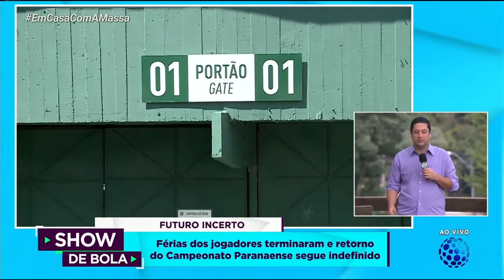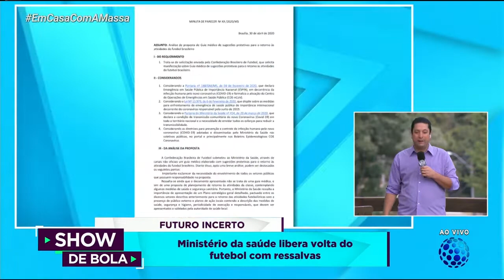Jogadores ainda tem futuro incerto com falta de retorno do futebol - Show de Bola (05/05/20)